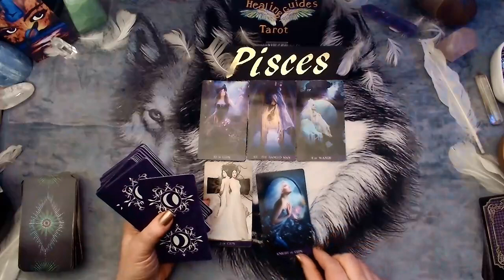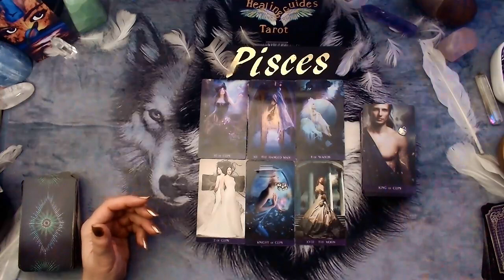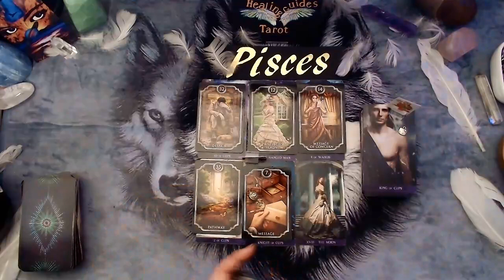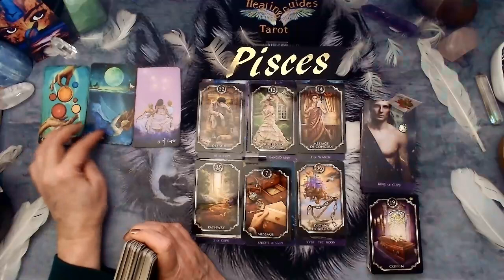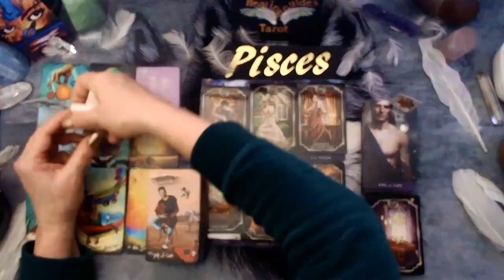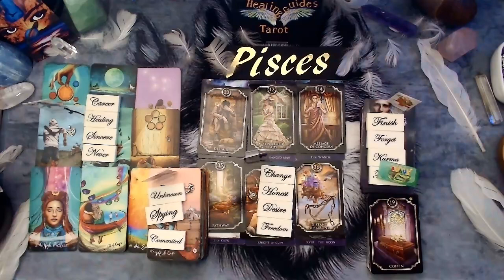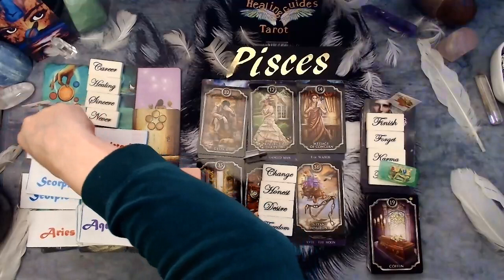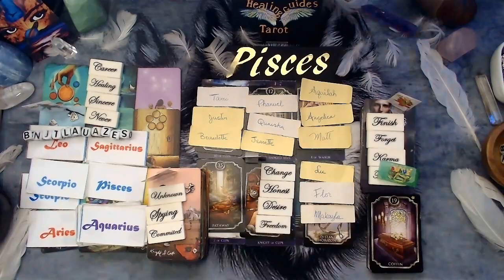Pisces🤔Current Energies⚡Someone is afraid that they may have lost you to another!😢💔